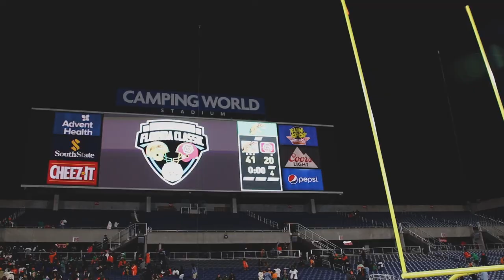FAMU Vs. Bethune Cookman | 2022 Florida Classic | BEHIND THE SCENES WITH TK Ep.11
Florida A&M Vs. Bethune Cookman Florida Classic 2022 Football Highlights